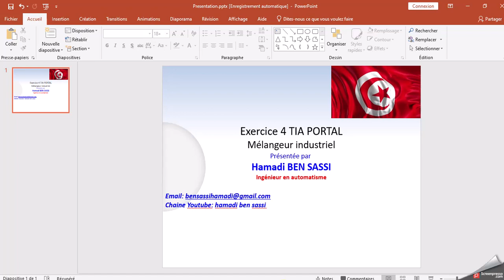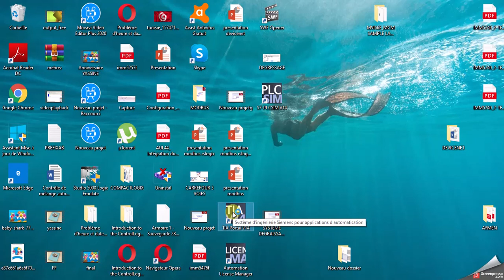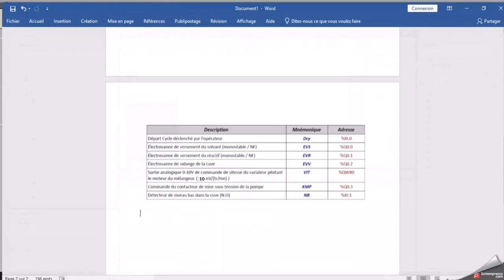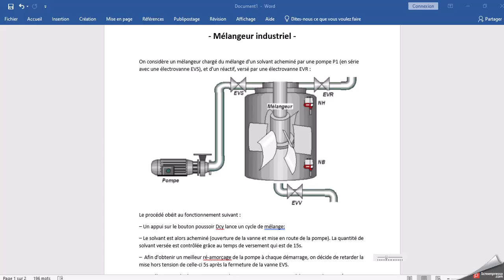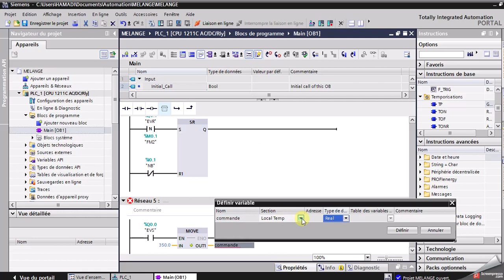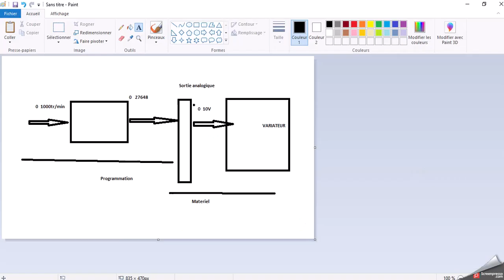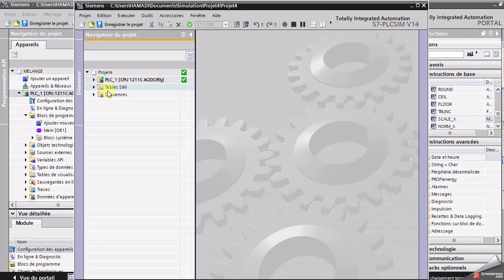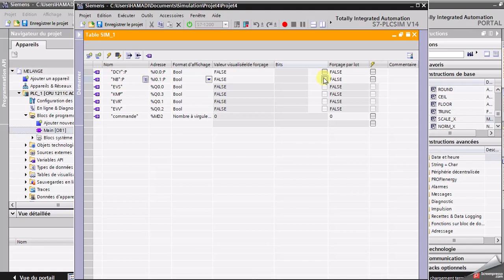TIA PORTAL: Exercice 4 mélangeur industriel